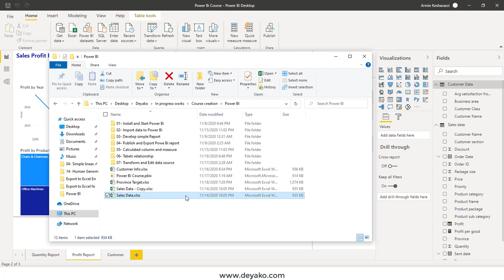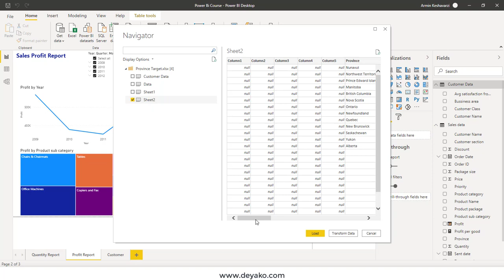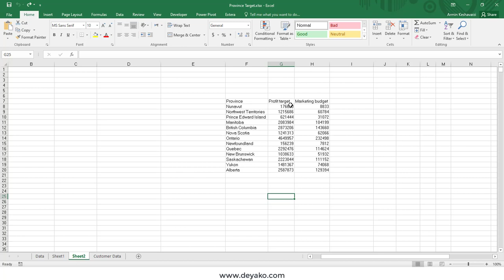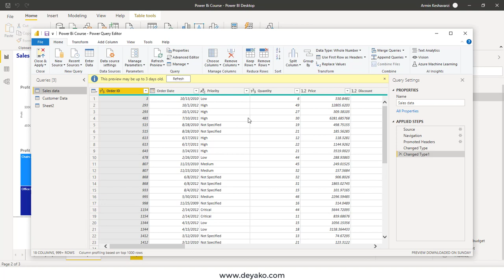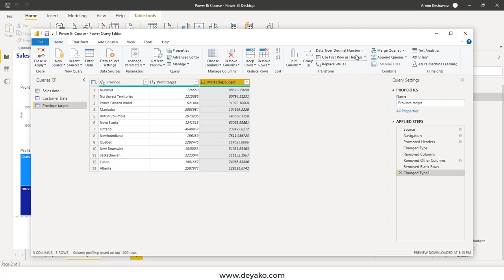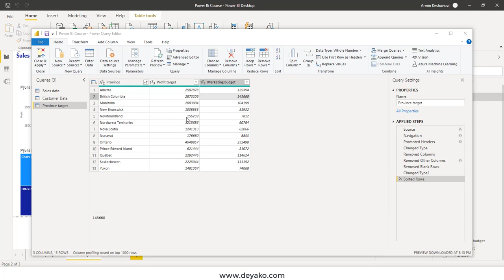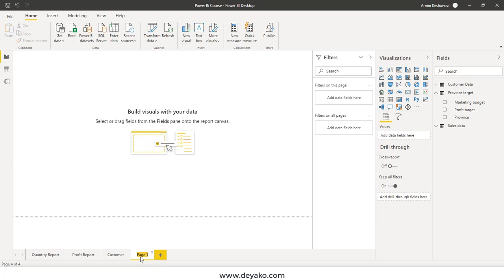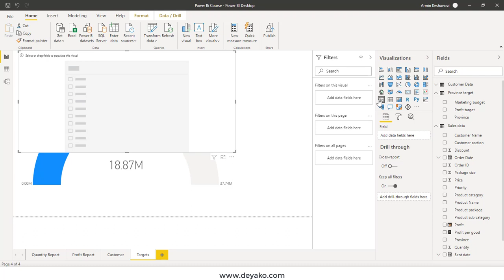انجام اصلاحات در داده های خام پاور بی آی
بسیاری از مواقع در هنگام کار با داده ها در Power Bi شاید نیاز باشد تا در داده های خام تغییراتی ایجاد کنیم (که این تغییرات در هر بار بازفراخوانی داده ها تکرار شود)، یا اینکه بخواهیم منبع فراخوانی داده ها را تغییر دهیم. در این بخش نحوه استفاده از ابزار Power Bi Editor را که برای انجام اصلاحات در داده های خام فراخوانی شده است را تشریح می کنیم.
برای تهیه محتویات دوره پاور بی آی به سایت دیاکو با لینک زیر مراجعه نمایید: